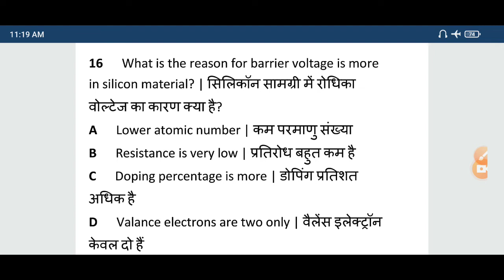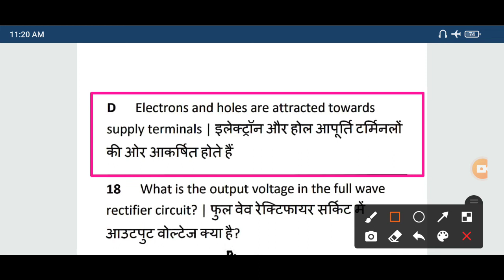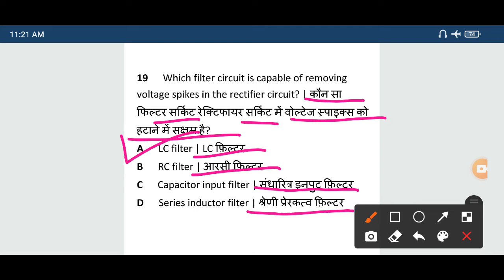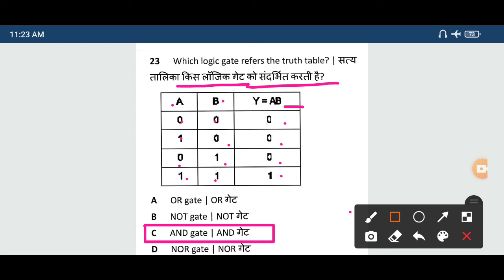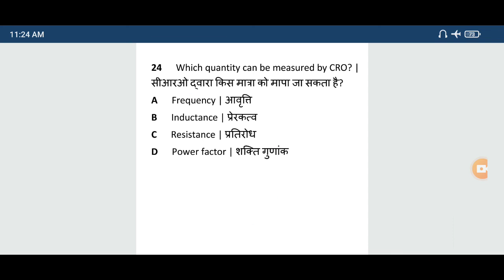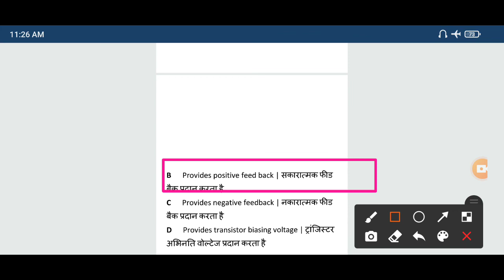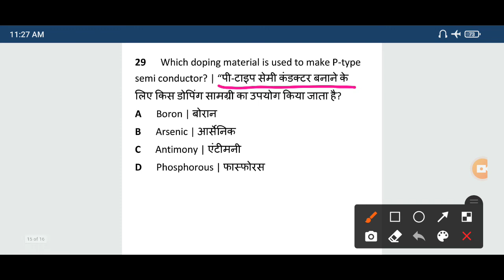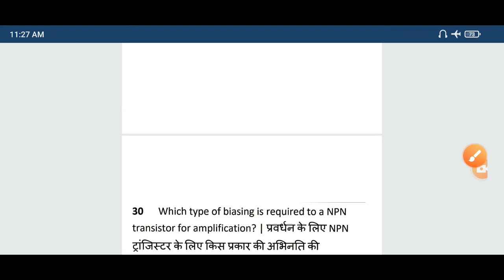nimi electrician trade theory 2nd year || nimi electrician mcq || Nimi Question Paper